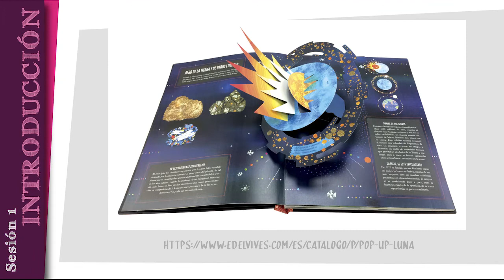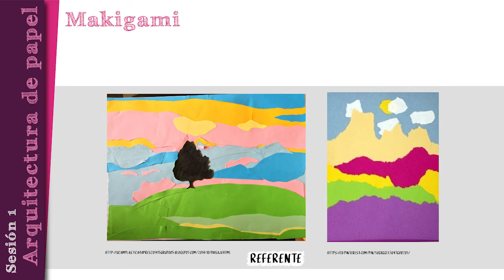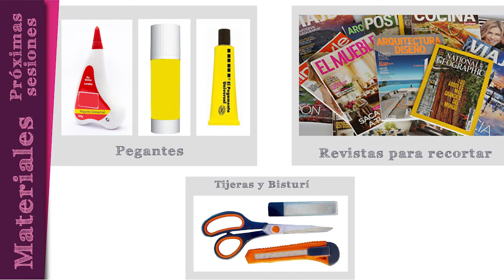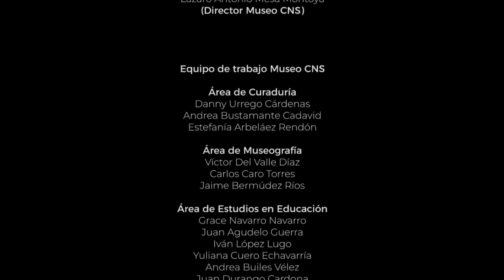SESIÓN 1 / Dioramas Pop-Up / Un recurso educativo como estrategia para experiencias museográficas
Video tutoriales, conceptualizados desde las experiencias museográficas del MuseoCNS, con las cuales se reflexiona sobre el espacio y cómo estos lugares se intervienen para la exhibición y exposición de especímenes y obras de arte, por medio de la creación de arquitecturas de papel.